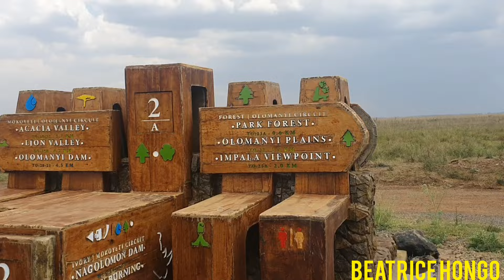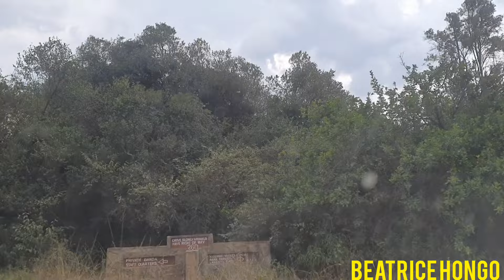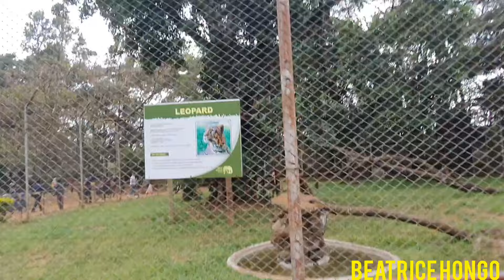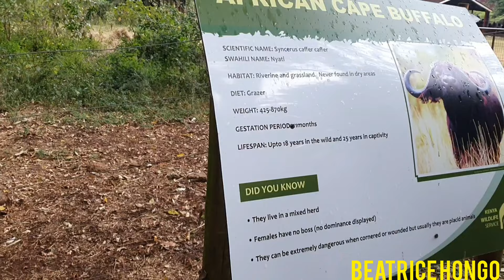FREE ENTRY SHOCKER in Nairobi National Park!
Nairobi national park is the only park within a city . Today we had opportunity to tour around with fellow kenyans. Being that the ENTRY fee was free of charge.  Kenya's turns out in large numbers.